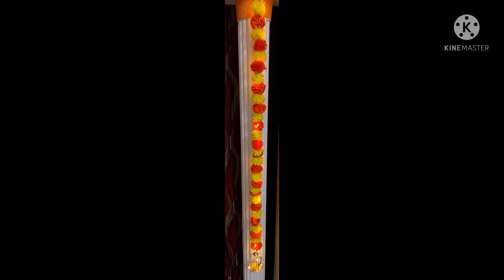Diwali decoration ideas/beautiful diwali decor item/best gifting idea/ Ganesh ji and laxmi ji murti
In this video we can show Diwali decoration ideas/beautiful diwali decor items/best gifting ideas/ Ganesh ji and laxmi ji murti .